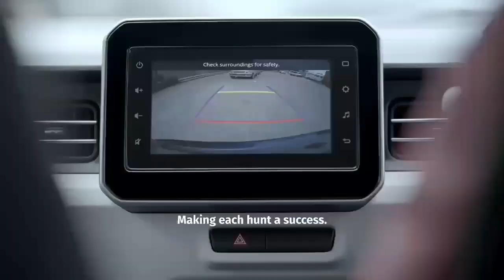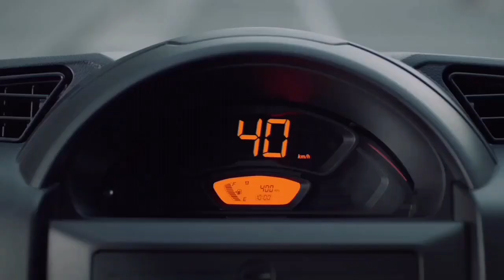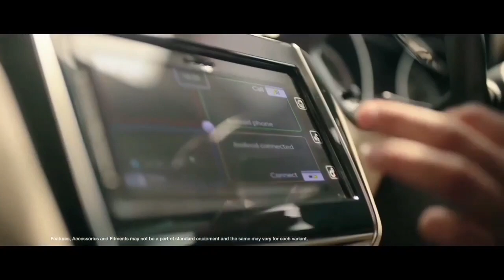मारुति की सबसे ज्यादा माइलेज की 12 गाड़ियां | छोटी बड़ी 5 सीटर 7 सीटर में जबरदस्त माइलेज मारुति गाड़िया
मारुति की सबसे ज्यादा माइलेज की 12 गाड़ियां | छोटी बड़ी 5 सीटर 7 सीटर में जबरदस्त माइलेज मारुति गाड़िया                दोस्तों ये  हिंदी चैनल subscribe करें ओर वीडियो को LIKE ओर  शेयर करें ये information video और देखें लेटेस्ट news, offers, events, launch or रहें लेटेस्ट टेक्नोलॉजी से update or daily dekhen latest video namaskar